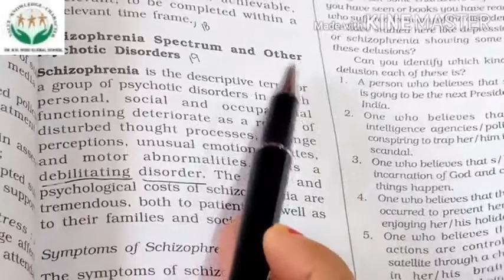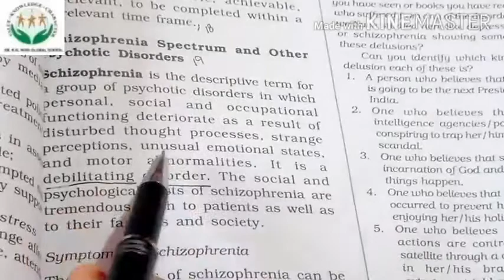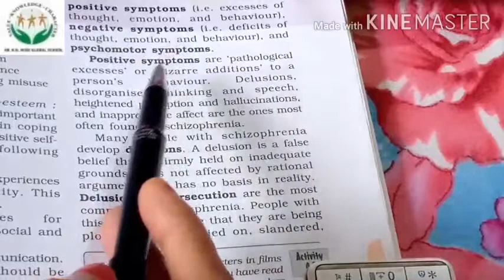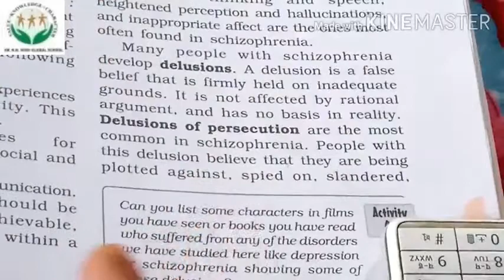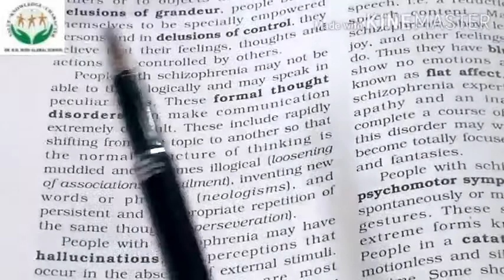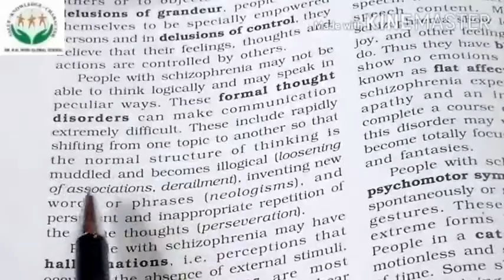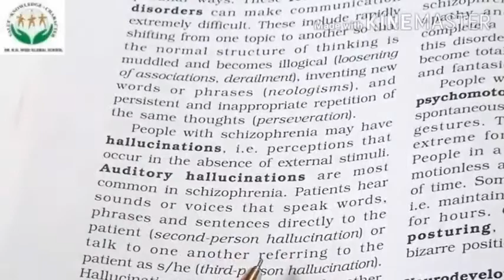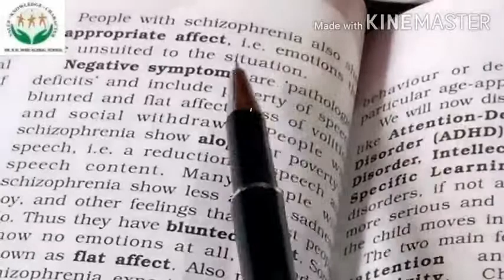12 humanities psychology ch 4 20 August 2020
Psychological disorders